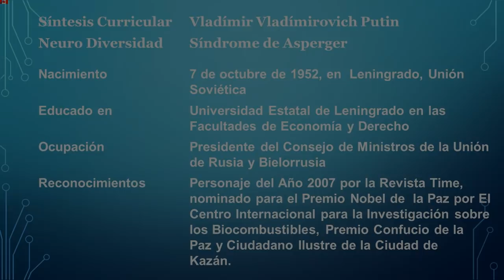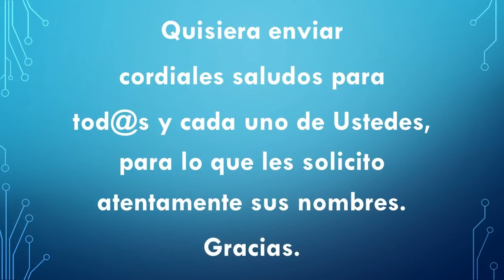Vladimir Putin - Síndrome de Asperger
Político ruso de claroscuros, polémico líder con una importancia definitiva a nivel mundial, pues da equilibrio a las cambiantes condiciones de los intéreses neurotípicos y neurodivergentes.

Las imágenes, leyendas y sonidos en éste vídeo son propiedad de los creadores respectivos, su uso es para informar con fines culturales, educativos y de difusión sin intención de confundir al auditorio ni asumir los créditos originales.
Vídeo publicado el 12 septiembre de 2016 por This Universe
Categoría: Entretenimiento
(reutilización permitida)
Música publicada el 12 sept. 2017 por: Mundi Toni
Himno de la Federación Rusa
Artista News Theme 1 de Audionautix está sujeta a una licencia de Creative
Categoría: Viajes y eventos